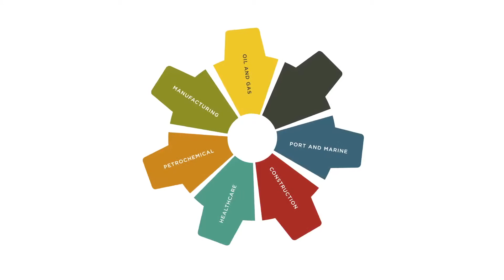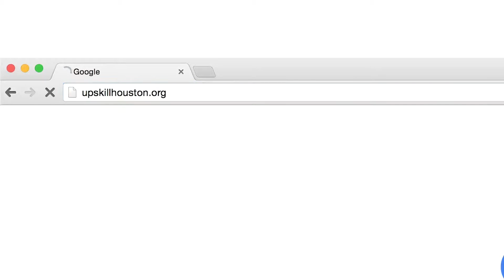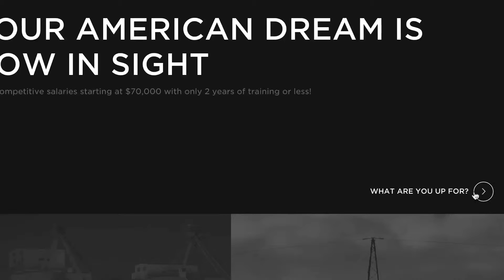UpSkillHouston.org | Your Guide to Great Careers in Houston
There are thousands of great career opportunities all across the Houston region that don't require a four-year degree! UpSkill Houston has created a comprehensive web resource to help you learn more about great career pathways and the educational and job training programs that can help you jumpstart your career.

What Are You Up For?